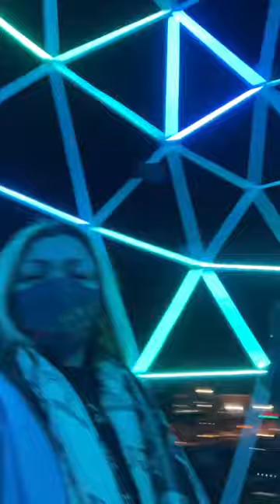Japan Yokohama 🏨New year Celebration 2023 Planetarium Illumination😊😘😃😀hearty ai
Japan japan amazing Yokohama , hearty ai